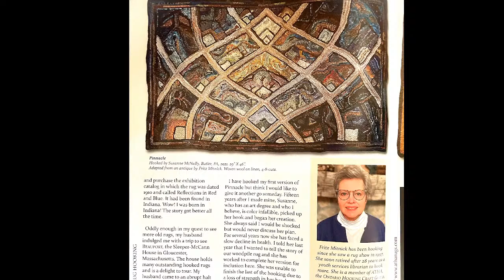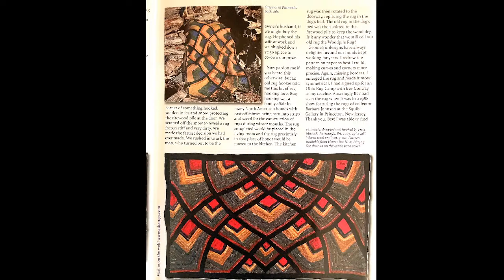Rug Hooking COCKTAIL TIME 5/20/22 - Classic American Rugs, Barbara Johnson and MORE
Cheers m'dears and welcome back! WHAT A COZY SHOW TONIGHT! Let's continue looking at some of the FINE rugs from the collection of Barbara Johnson. Get your bevvy filled and your project handy and I'll see you soon!